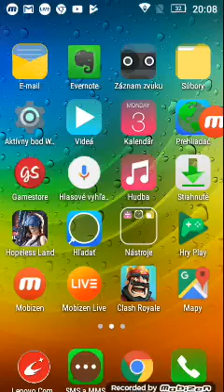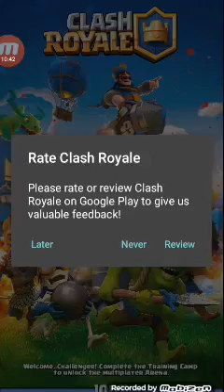Clash royale 2